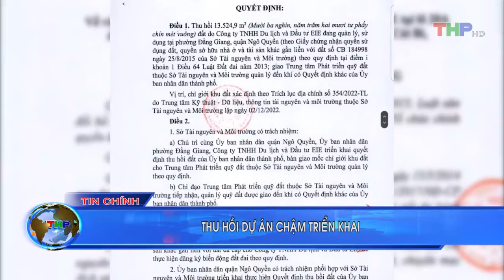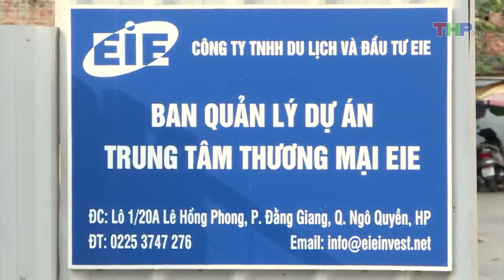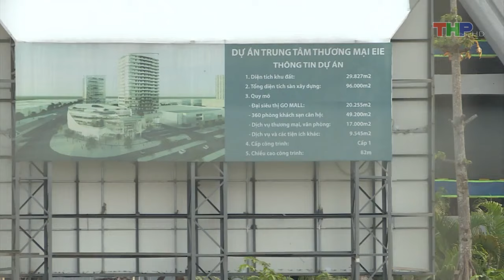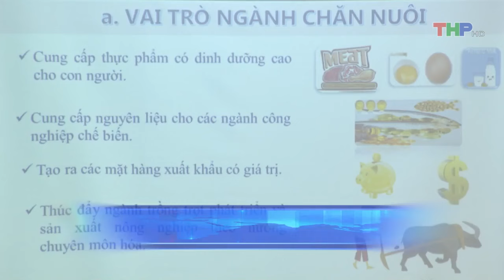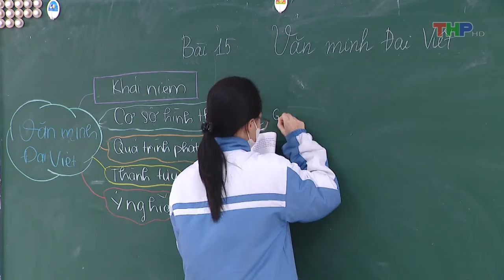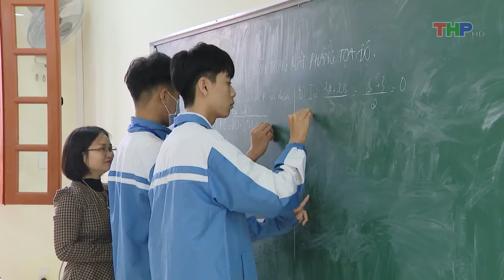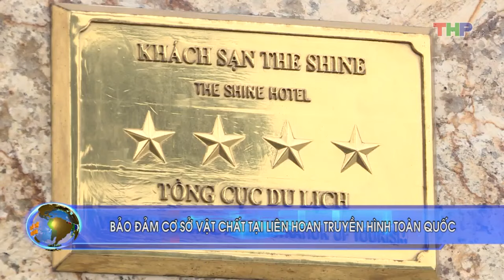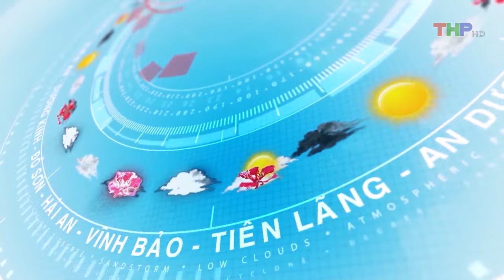Bản tin thời sự tối (22/2/2023)